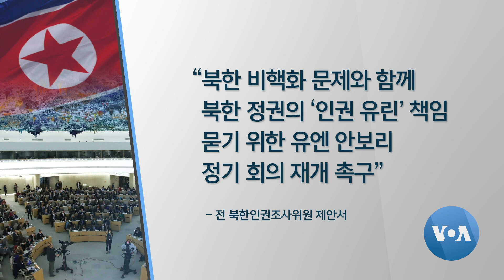[VOA 뉴스] “북한 ‘인권 유린’ 책임 물을 것…유엔에 제안서”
북한 인권 문제에 대한 국제사회의 첫 종합 자료로 꼽히는 유엔 북한인권조사위원회 COI 최종보고서가 발표된 지 7주년을 맞았습니다. 유엔 COI 최종보고서를 작성했던 전 위원들은 북한 정권의 인권 유린 책임을 묻기 위해 북한인권특별보고관을 위한 제안서를 제출할 것이라고 밝혔습니다. 김영교 기자가 보도합니다. (영상편집: 김정호)